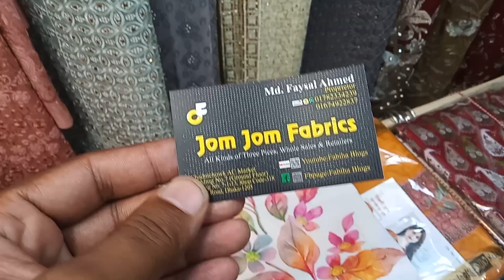malhar Lown three pieces '_' imo wht 01782334239//01674922837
malhar Lown three pieces fabiha blogs#india